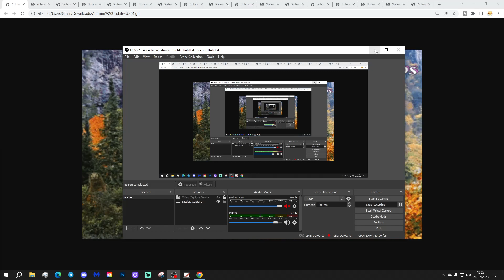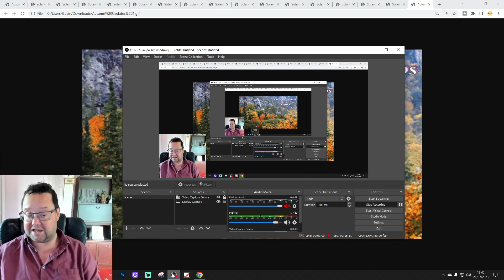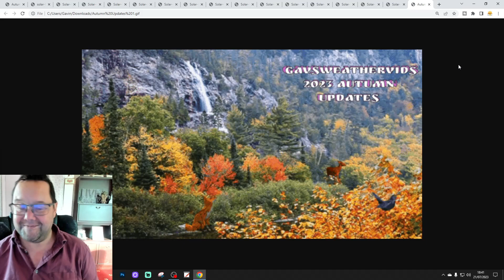Autumn 2023 Weather Forecast: Sixth Update (Solar Special)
Welcome to the sixth Autumn 2023 update from GWV!

This video will be looking at more analogues for Autumn 2023.

This week we're doing a solar special looking at past autumns that occurred in their respective solar cycles similar to there we are now in the current solar cycle - Solar Cycle 25!

GWV Autumn 2023 forecast will be released on 28th August 2023.

💡  GWV Links: 💡